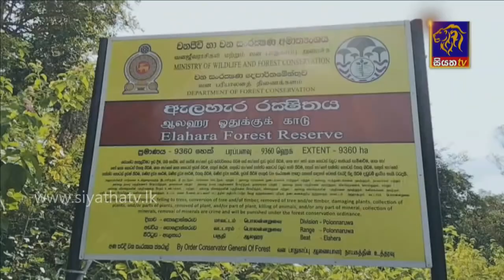Siyatha News | 06.00 AM | 19 - 03 - 2021